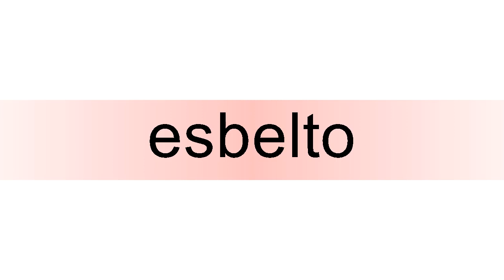How to pronounce esbelto